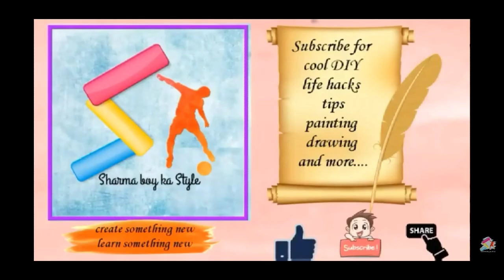4 DIY Ideas for Diwali Decoration (PART 1)